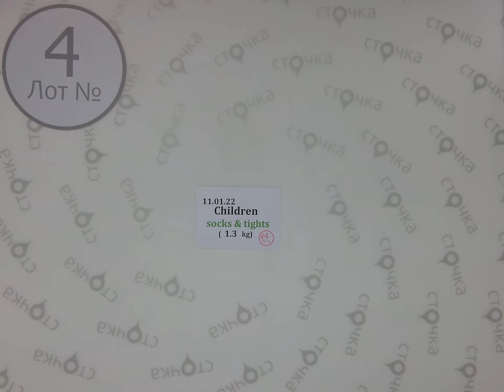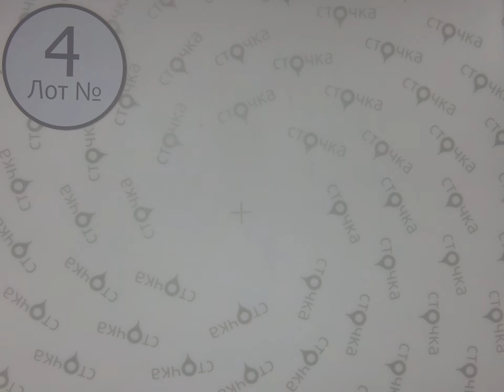Children socks & tights 4 , Цена за кг.: 12 евро,сток одежда оптом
Children socks & tights (лот №4)
Детские носки и колготки(сток)
Страна: Германия
Демисезон
Цена за кг.:  12 евро
Вес мешка,кг.: 1.3
Цена за мешок: 15.6 евро